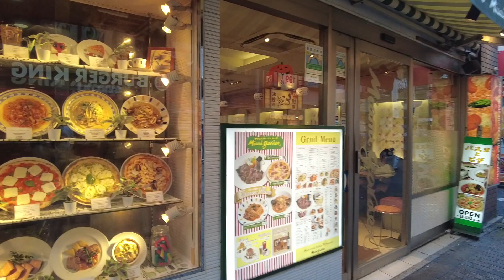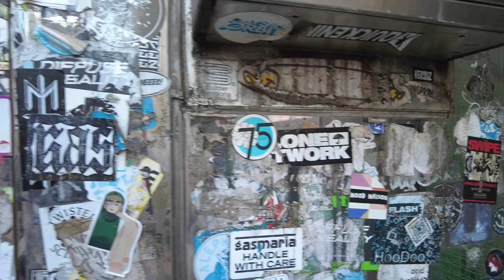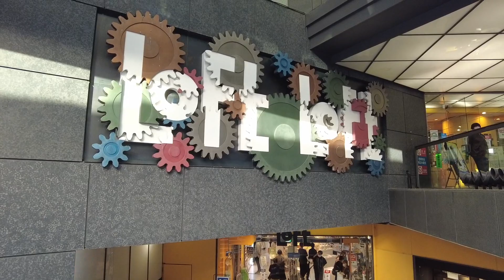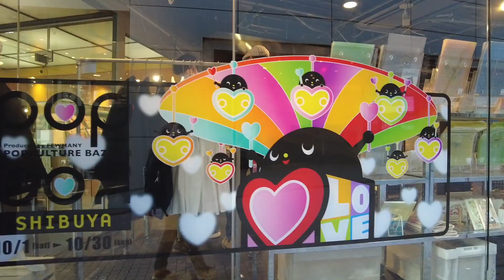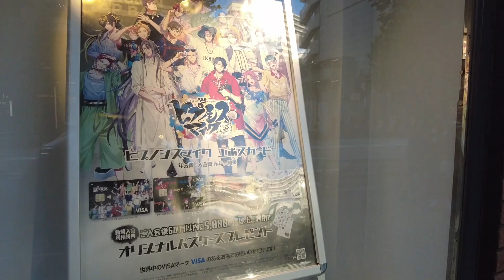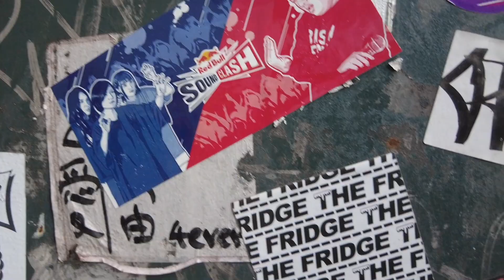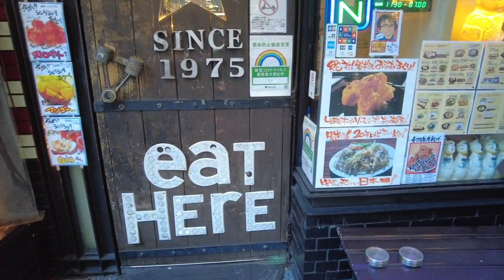Wandering Shibuya and Miyashita Park💖♪ | Tokyo, Japan | City Sound ASMR (1 hour 2 minutes)